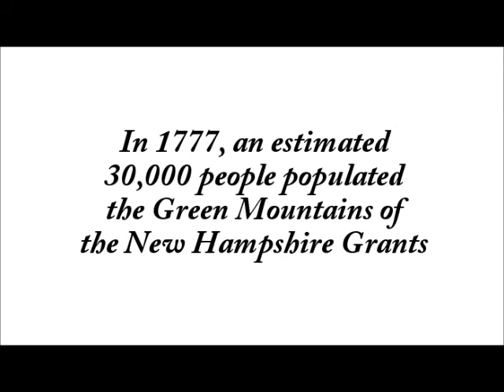Warner's Regiment - Distaff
Showing the civilian side of Warner's Regiment